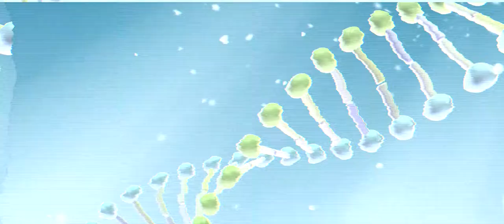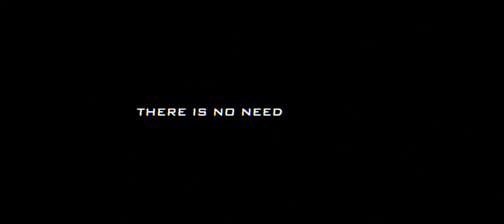Zombex (2013) - Trailer | VMI Worldwide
In a post-Katrina New Orleans, the residents are no longer experiencing the depression thanks to the revolutionary new anti-depressant, Zombex. Just as things are turning for the better, the side effect of the drug is revealed, and turns the patients into the walking dead.

DIRECTOR: Jesse Dayton
STARRING: Malcolm McDowell, Lew Temple, David Christopher, Sid Haig, Corey Feldman, Pierre Kennel, Emily Kaye, John Doe

- Horror
- 2013